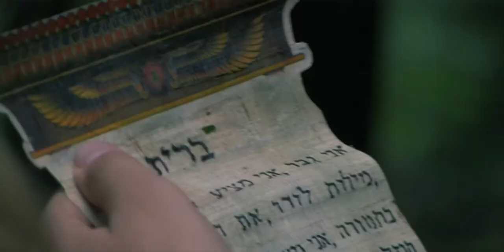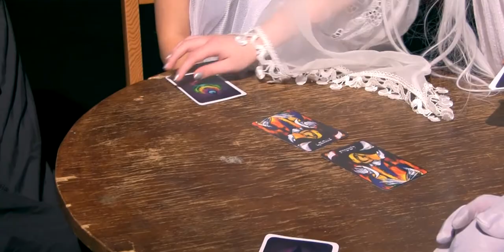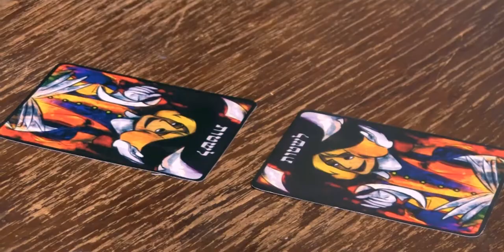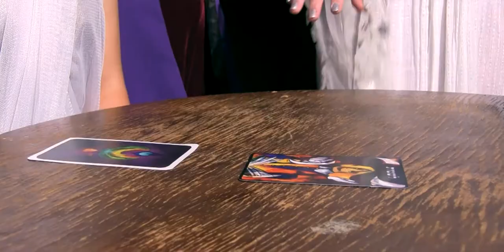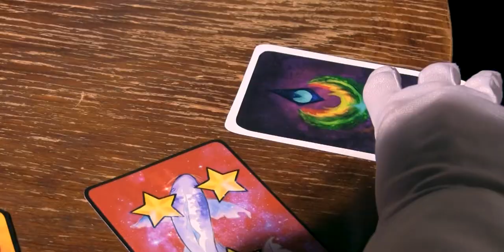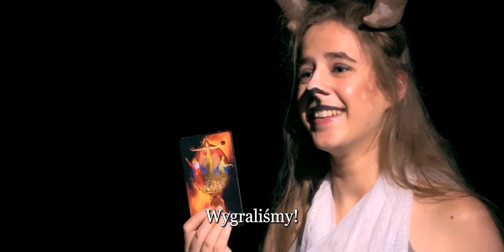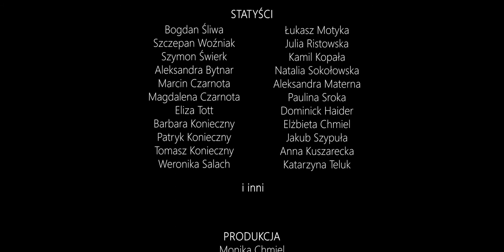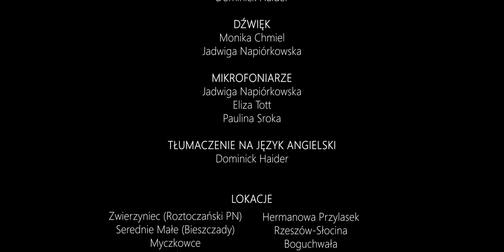FARIEN (2016-2020) - CAŁY FILM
"Farien" to pełnometrażowy film fantasy całkowicie stworzony przez amatorów, głównie uczniów, absolwentów i nauczycieli rzeszowskich szkół średnich. Jest to efekt czterech lat pracy grupy, która bez żadnego profesjonalnego wsparcia napisała autorski scenariusz, przygotowała kostiumy i rekwizyty, efekty specjalne, a także skomponowała i nagrała w domowych warunkach własną muzykę. Film został zarejestrowany tylko jedną kamerą i jednym mikrofonem.

"Farien" to opowieść o zaklętym Lesie, do którego udaje się główny bohater - łamiąc surowy zakaz - ponieważ nieznana mu dziewczyna usilnie nakłania go do tego w snach. W Lesie panują "bóstwa" chcące pozbyć się ludzkości, z którą w dawnych czasach żyły w zgodzie.

Wielowątkowa fabuła, zwarta akcja, baśniowy klimat oraz najbardziej malownicze zakątki Podkarpacia i okolic sprawią, że świat przedstawiony na długo zapisze się w pamięci widza.